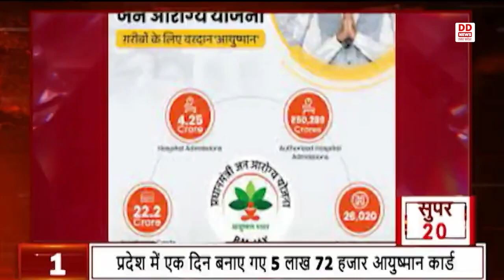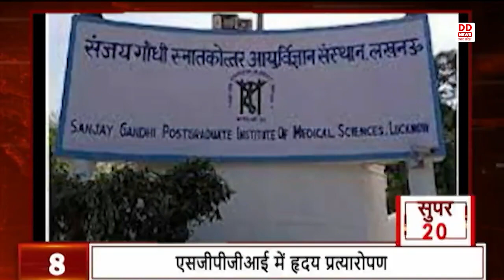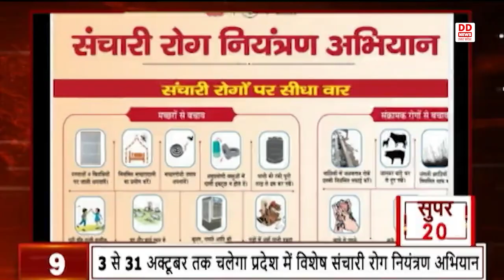देश और प्रदेश की 20 बड़ी ख़बरें || @8AM || 29/09/2023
1- प्रदेश में एक दिन बनाए गए 5 लाख 72 हजार आयुष्मान कार्ड
2-अगस्त माह में परिवहन निगम की हुई एक अरब से अधिक आय
3- नई स्कीम के जरिए डाटा सेन्टर परियोजना को नए उड़ान देगी प्रदेश सरकार
4- यूपी के शत प्रतिशत गांवों को मिला ओडीएफ प्लस का दर्जा
5- स्मार्ट प्रीपेड मीटर के लिए मिलेगा अनुदान
6- साल के अंत तक राष्ट्रीय राजमार्ग को किया जाएगा गड्ढामुक्त
7-ज्ञानवापी परिसर में जारी रहेगा भारतीय पुरातत्व सर्वेक्षण सर्वे
8-एसजीपीजीआई में हृदय प्रत्यारोपण
9- 3 से 31 अक्टूबर तक चलेगा प्रदेश में विशेष संचारी रोग नियंत्रण अभियान
10-राष्ट्रीय लोकदल ने घोषित की कार्यकारिणी
11- 8000 प्रगतिशील पशुपालक होंगे पुरस्कृत
12-  12 जिलों में सामुदायिक स्वास्थ्य केन्द्रों का कायाकल्प करेगी सरकार
13- गणेश मूर्ति विसर्जन के दौरान हुए हादसे में 3 युवकों की मौत
14-बढ़ा डेंगू का खतरा, 24 घंटे में मिले 40 नए मरीज
15- स्मार्ट सिटी परियोजना के लिए उ.प्र. को 10 श्रेणियों में पुरस्कार
16- प्रदेश युवा कांग्रेस के अध्यक्ष का इस्तीफा
17-  निर्माणाधीन बिल्डिंग गिरने से लखनऊ में दो लोगों की मौत
18- यूपी में नेशनल ताइक्वांडो चैम्पियनशिप का होगा आयोजन
19- वर्ल्ड कप के टीम में आर अश्विन की एंट्री
20- भारतीय हॉकी टीम ने जापान को 4-2 से हराया